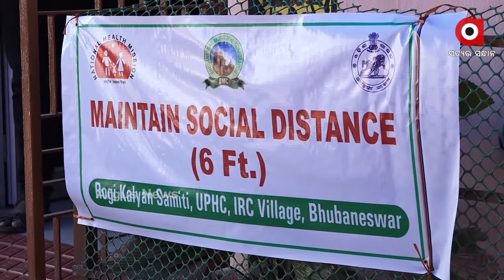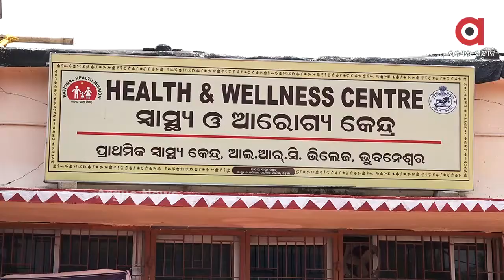ଲାଗିଛି ଲମ୍ବା ଲାଇନ....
ଅପେକ୍ଷା କରିଛନ୍ତି 18 ରୁ 44 ବର୍ଷର ଅନେକ ନାଗରିକ । ହାତରେ ଆଧାର କାର୍ଡ...ମୁହଁରେ ମାସ୍କ ପିନ୍ଧି ଟୀକା ନେବାକୁ ଧାଡିରେ ଛିଡା ହୋଇଛନ୍ତି  ଯୁବ ବର୍ଗ। ଏ ଦୃଶ୍ୟ ହେଉଛି ଆଇଆରସି ଭିଲେଜ ସ୍ଥିତ ସରକାରୀ ହସ୍ପିଟାଲର ...